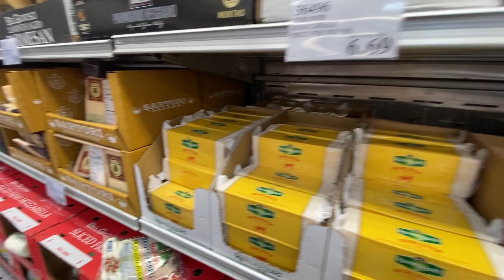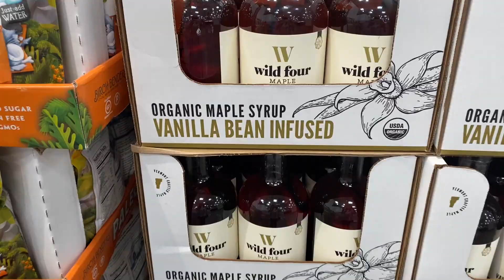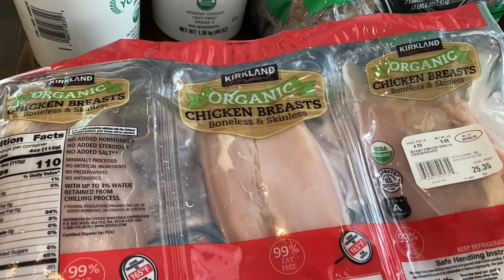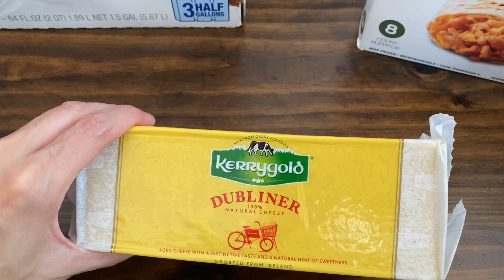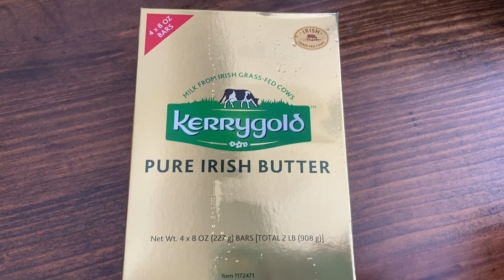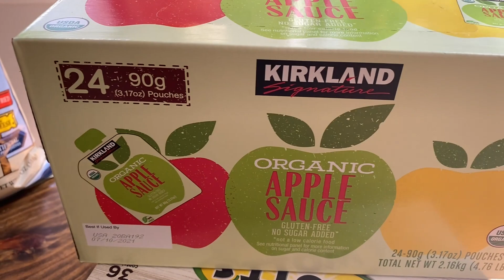Healthy food shopping at Costco | Shop with me & Haul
I'm a stay at home mom of 2. Today I have a healthy food shopping haul from Costco. Come shop with me and stick around to see the grocery haul for a family of 4 for August 2020